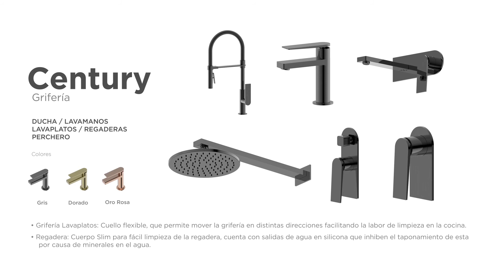Decorceramica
Los colores y acabados que son tendencia mundial los encuentras en nuestras nuevas griferías y sus accesorios complementarios, diseñados con el propósito de armonizar y personalizar tus baños. Aquí están las colecciones que vas a elegir!